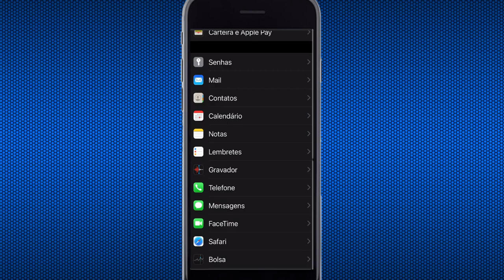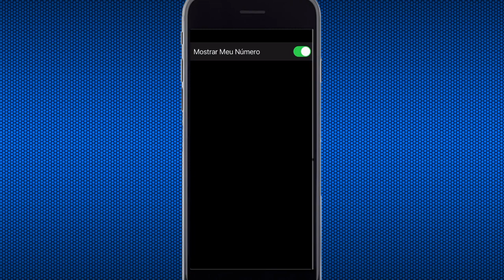Como ESCONDER o NÚMERO nas ligações